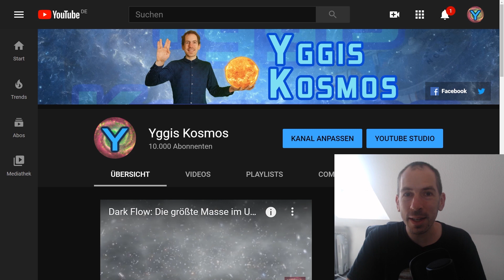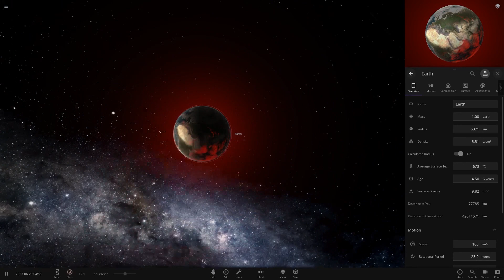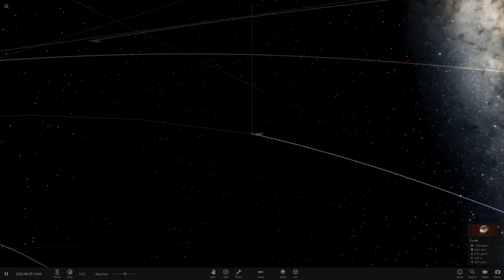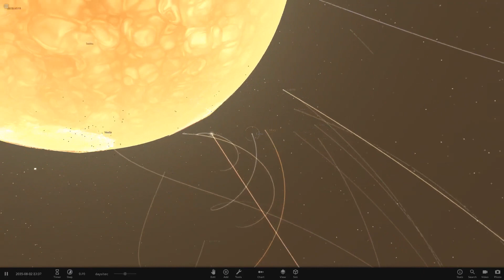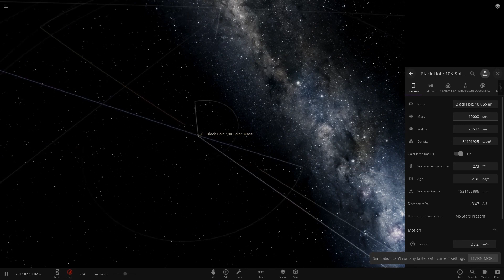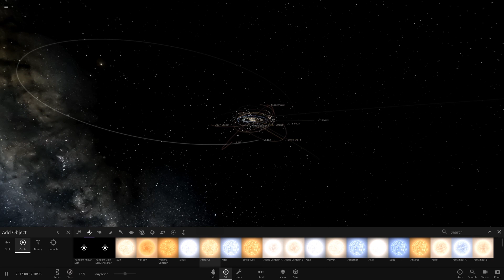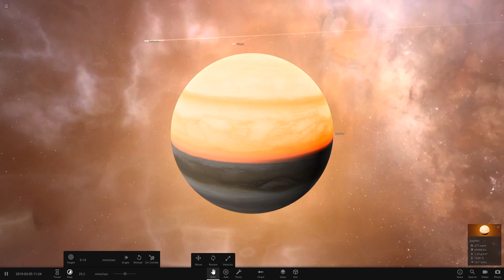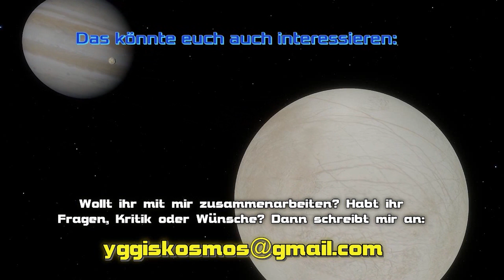5 Wege, das Sonnensystem zu zerstören: Riesensterne, Schwarzes Loch & Co.!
Wir werden in diesem Video in 5 Wegen das Sonnensystem auf unterschiedlichste Art und Weise zerstören!